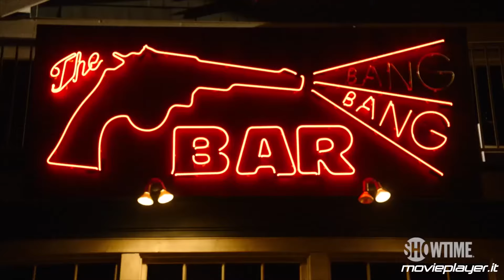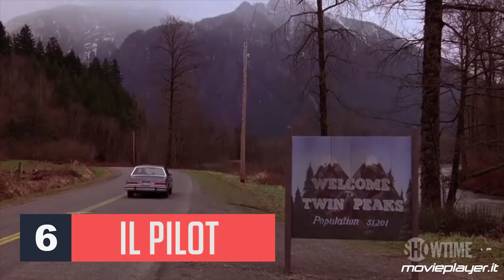Twin Peaks: 10 cose che (forse) non sapete sulla serie di David Lynch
Leggi su Movieplayer.it

In occasione del revival, ecco alcune curiosità sul serial di culto che ha cambiato la televisione americana negli anni Novanta.